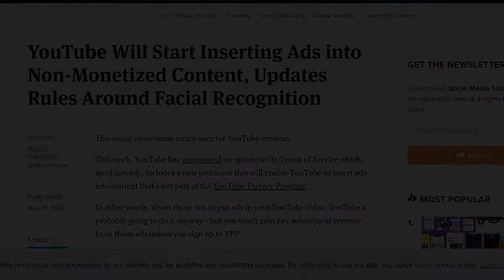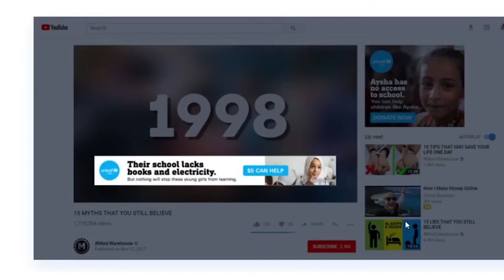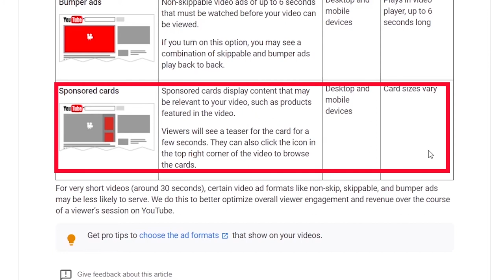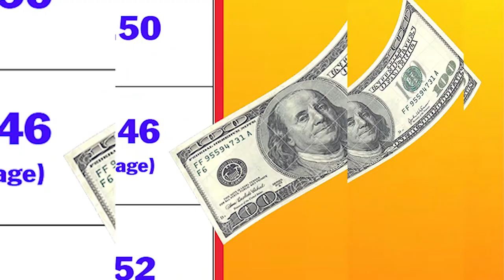YOUTUBE ADS REVENUE (2021)｜Magkano Kita sa Ads?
Hi Guys,

In this video let us talk about the 5 types of Youtube ads and how much is the revenue to Youtuber per ad.

HOW TO ADD A FEATURED CHANNEL IN YOUTUBE_Step By Step Tutorial